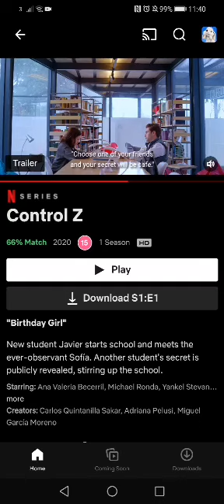Netflix Trailer: Control Z